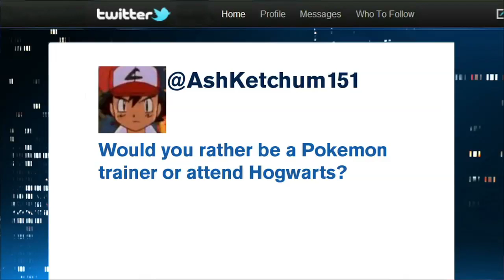Would Kevin O'Leary Rather Be A Pokémon Trainer Or Attend Hogwarts?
Because Dragons' Den member Kevin O'Leary's time is a very valuable commodity we asked him whether he'd rather be a Pokémon trainer or attend Hogwarts.